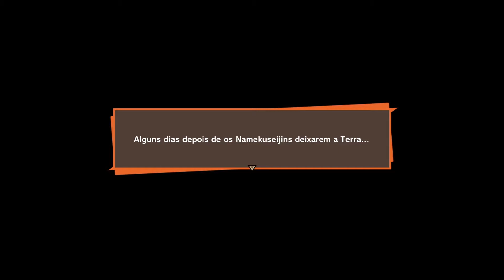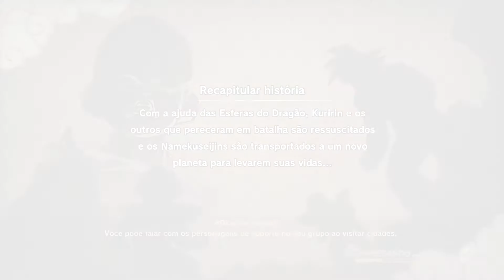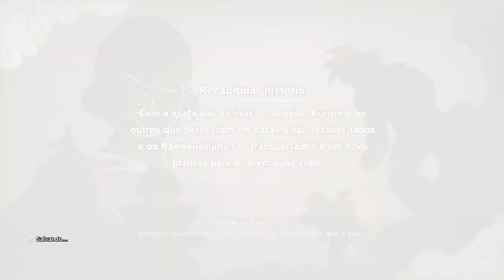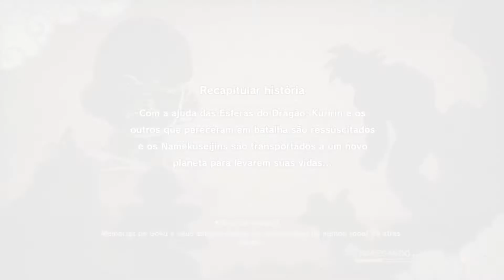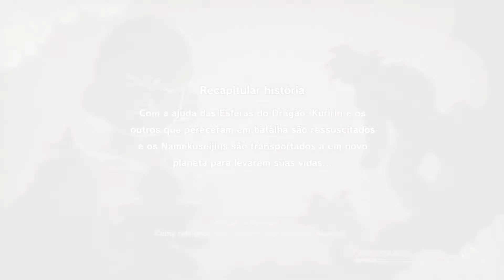Dragon Ball Z Kakarot #20 - Intervalo da História Principal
🔔 Informações:

Oba! Aqui é a Kamia!
Após os acontecimentos no Planeta Namek a Terra está em paz novamente e os guerreiros Z descansam enquanto esperam o retorno de Goku.
Eu espero que gostem e não deixem de mostrar aos seus amigos (＾_＾)ｂ
Até a próxima, falou!

💻 Meu Computador:

Placa Mãe - AsRock H110M-HG4/BR
Processador - Intel i5 6400
RAM - Corsair 2x8gb (16gb)
Placa de Vídeo - Gigabyte RX 5500 XT 8GB Gaming
Fonte - Corsair 750 80 Plus Bronze
HD - Seagate 1Tb
Extra - Gravador DVD LG
HD Externo - Toshiba 1Tb
Mouse/Teclado - Logitech Mk270
2x Monitores - Philips 21,5' (Full HD)
Home Theater: Logitech z506
Webcam - Logitech C920 (Full HD)
Microfone - MB800 Condensador
Headset - Hoopson GA-1
Joystick: 8BitDo N30 Pro Bluetooth Gamepad

⏳ Timeline:

00:00 0. Intro
02:45 1. Apresentação da Saga Andróide
03:40 2. Explorando o Mundo
06:00 3. Quest Secundária #19 - Aldeã Atacada
06:20 4. Em busca de Esferas do Dragão
08:55 5. Quest Secundária #20 - Um Cara Legal
09:10 6. Em busca de Esferas do Dragão
10:10 7. Quest Secundária #21 - O Mistério do Rabo Desaparecido
10:55 8. Quest Secundária #22 - Yamcha, o Homem, o Mito, a Lenda
11:30 9. Fim do Intervalo